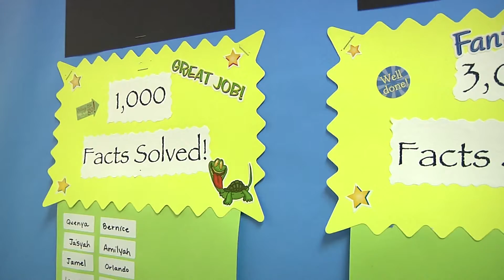Reflex at Clark Elementary School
Students in the Charlottesville City Schools have been using Reflex, the most effective math fact fluency solution available, to develop instant, effortless recall of math facts in all four operations.